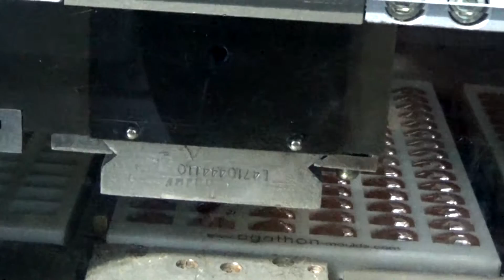SCHOKOLADENMUSEUM KÖLN | Reise durch die Welt der Schokolade | Das Fliessband für die Schokolade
Begeben Sie sich auf eine  Reise durch die Welt der Schokolade. SCHOKOLADENMUSEUM KÖLN | Reise durch die Welt der Schokolade | Das Fliessband für die Schokolade
Reisen mit großen modernen Kreuzfahrtschiffen ermöglichen es die ganze Welt mit eigenen Augen zu sehen. Von Dubai bis in die Karibik, von der Türkei bis nach Brasilien. Ich lasse euch teilhaben an allem  was ich auf diesen Reisen gesehen habe - die großen Städte und die kleinen Dörfer, Landschaften und Sonnenuntergänge in das Meer, exotische Tiere und einfachе Haustiere.
Тravel around the world